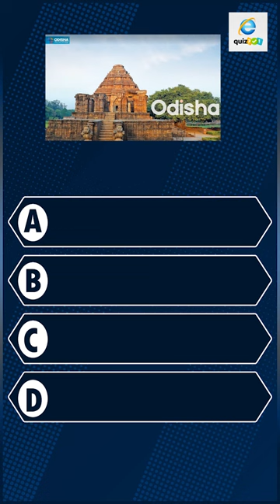Interesting Questions InTelugu/Unknown Facts About Odisha Mother Tounge/ /teluguquiz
InterestingQuestions InTelugu/Unknown Facts About Odisha Mother Tounge/ /teluguquiz